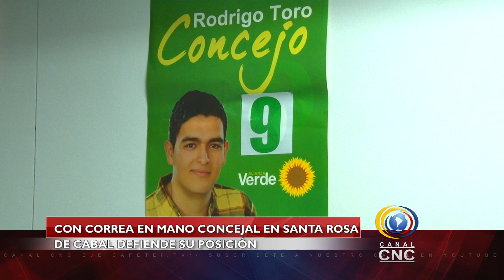INTOLERANCIA EN EL CONCEJO DE SANTA ROSA DE CABAL.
En toda una novela nacional se ha convertido el altercado entre los concejales de Santa Rosa Miguel  Darío Gòmez y Rodrigo Toro, un video que se volvió viral en las redes sociales muestra como gomez habría golpeado a toro quien ademas se quita su cinturón buscando intimidar al otro edil, quien se retira del recinto. el aparente agresor aseguró que en ningún momento ni agredió ni intimidó al otro corporado y que su correa la tenía en la mano porque venía del baño. que tal!